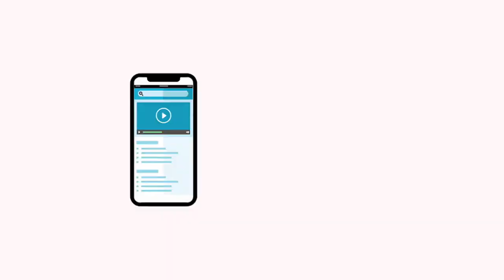Yoga para la mañana - AnimalPro